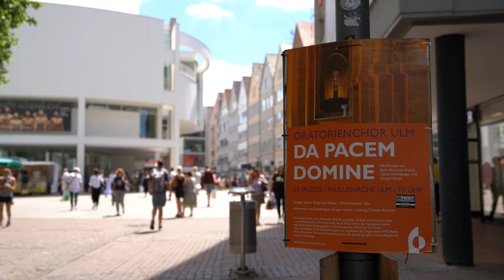Ola Gjeilo: The Ground - Oratorienchor Ulm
Mitschnitt vom Konzert Da Pacem Domine in der Pauluskirche Ulm am 25.06.22
Klavier: Gregor Simon
Leitung: Thomas Kammel
Oratorienchor Ulm